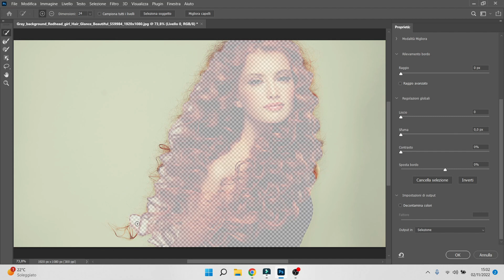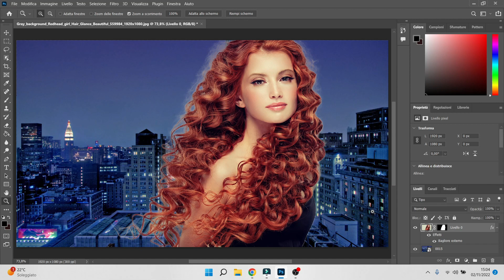Come Scontornare con Photoshop FACILE e VELOCE!